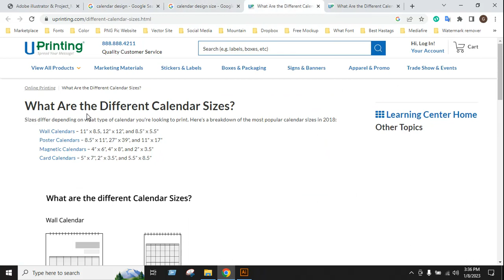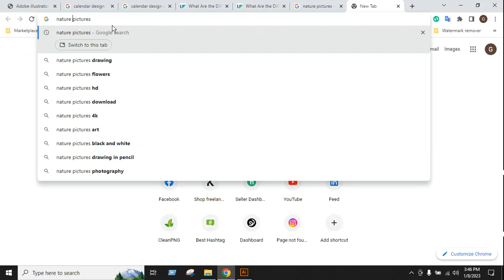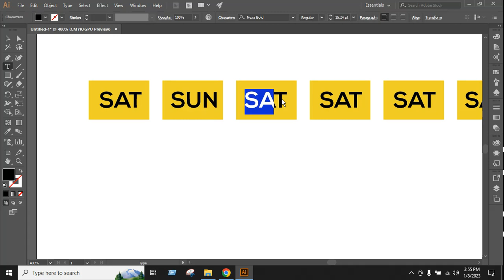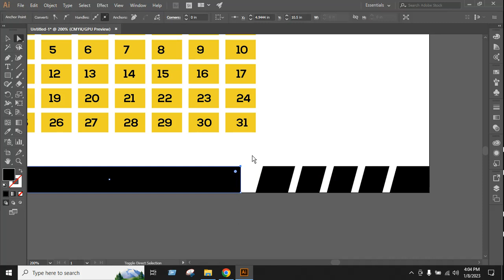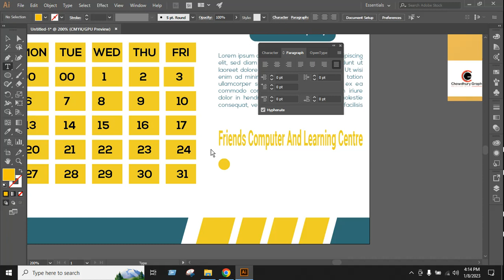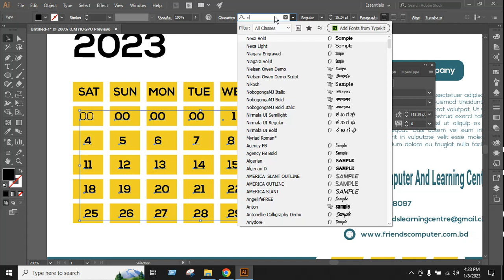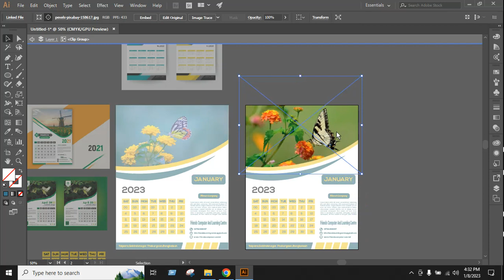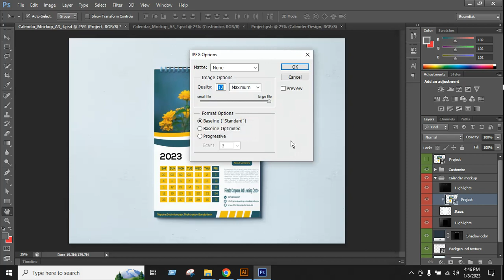Calendar Design In Illustrator Bangla Tutorial - Wall Calendar Design 2024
Welcome to the G.R Partho channel! Dive into the world of calendar design with our comprehensive Bangla tutorial playlist. In this series, we'll guide you through creating stunning wall calendar designs for 2024 using Adobe Illustrator.

Get ready to:

Learn the essentials of calendar design principles.
Master Adobe Illustrator techniques for creating eye-catching layouts.
Explore various design elements to make your calendar stand out.
Step-by-step walkthroughs on designing different types of calendars.
Whether you're a beginner or an experienced designer, this playlist has something for everyone.

📢 G.R Partho – Owned by Gobindo Roy (Partho) is one of the Graphic Design based YouTube channels in Bangladesh.